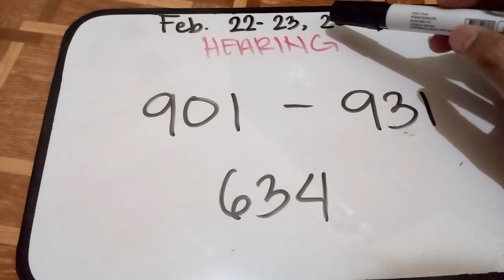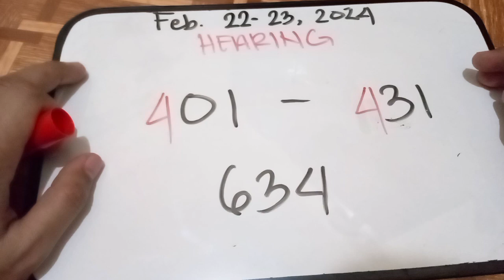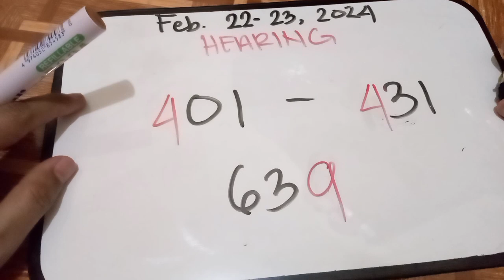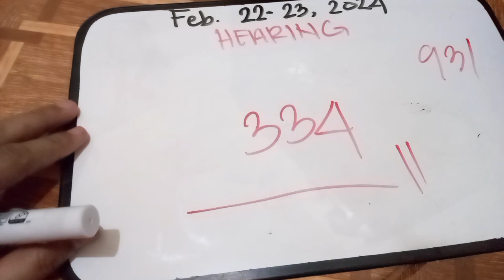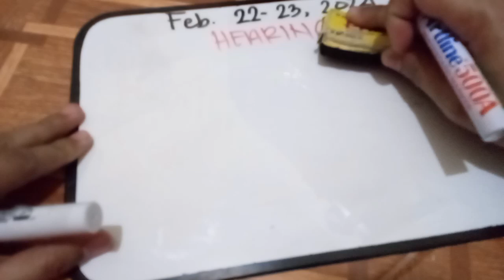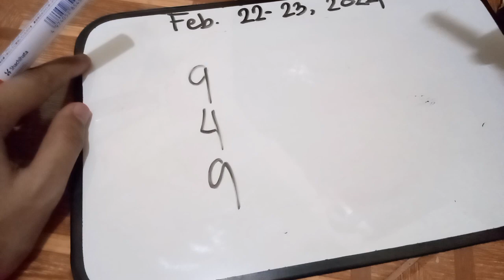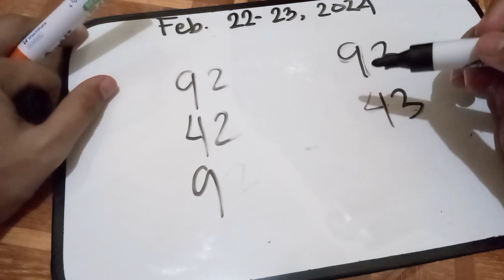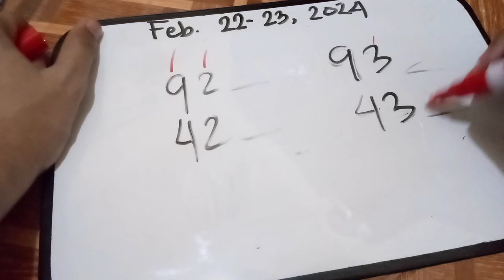SWERTRES HEARING TODAY FEBRUARY 22-23,2024/ 3D LOTTO/3D NATIONAL/ALL STL SWER3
3D LOTTO AND STL SWER3

1. TAMANG PAGGAMIT NG SWERTRES ANGLE GUIDE NA ARAW2X ANG PANALO MO | 6-7 beses sa loob ng Isang linggo Tagalog Version

2. TAMANG PAGGAMIT NG SWERTRES ANGLE GUIDE ARAW-ARAW PANALO /6-7 beses sa loob ng Isang linggo Bisaya Version

3. TAMANG PAG GAMIT NG SWERTRES ANGLE GUIDE AT PAG APPLY | 3d lotto & STL Swer2| Congrats 642 2pm

6. kailan pwede gamitin or pumasok sa swertres angle guide na binigay ko ? /3d lotto / 3d national/ STL

8. Paano malaman kung may possible double gamit ang swertres guides at ano ang possible digit meron

9. Kailan ba pwedeng tumaya ng escalera # sa 3d national and stl gamit ang binigay ko na angle guide.

10. May expiration ba ang syndicate and mirror numbers sa 3d national and STL? pwede pa bang gamitin?

11. paano ang tamang pag gamit ng syndicate numbers and mirrors number/3d lotto/ no expireration Part 10

12. Paano Manalo sa Swertres gamit ang All draw angle guide and Every draw Angle Guide/ part 1

13. All draw angle guide and every draw angle guide pwede pa bang gamitin ? araw2x ang panalo mo dito

16. paano gumawa ng pairing guide or number sa 3d lotto and STL VISMIN gamit ang previous result and TT.

17. paano gumawa ng pairing number sa 3d lotto & STL VISMIN gamit ang every draw angle guide 2023 update

18. COMBINATION LOCK TIPS sa 3d lotto or swertres / STL/ watch this!/ 100% sure win ka dito!

19. 7 steps para makuha ang tamang combination sa 3d lotto / swertres /STL / 7 steps to win lotto part14

20. Calendar angle guide | paano manalo sa swertres or 3d gamit ang calendar guide | watch this. 3d/stl

25. paano gumawa ng pairing numbers sa 3d or swertres na lagi kang manalo / no expireration / part 12

22. All draw best guide /paano manalo sa swertres gamit ang new angle guide 95% /how to compute/Part 11

23. paano mag compute ng lasto sa Swertres lotto and STL VISMIN/ how to compute lasto /best strategy

24. Ang sikreto para TAMAAN Ang Jackpot sa Swertres/new patterns/tips for 3D lotto and STL/ Part 8

25. paano malaman kung possible double LALABAS sa next na draw sa swertres 3d lotto and STL /Part 7

26. 3D lotto/Swertres All draw angle guide Examples/para saan at paano nga ba?? Watch this!! Tutorial #7

29. Paano gumawa ng pairing numbers sa 3D lotto/Swertres & STL gamit ang Everydraw angle guide/ part 3

30. Paano manalo sa STL Visayas & STL Mindanao gamit ang All draw angle guide/ part 2